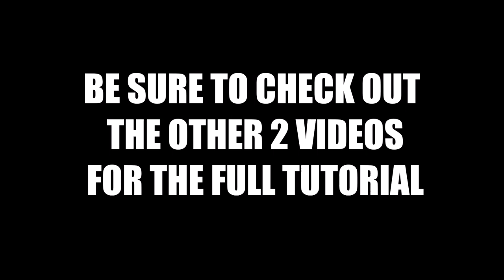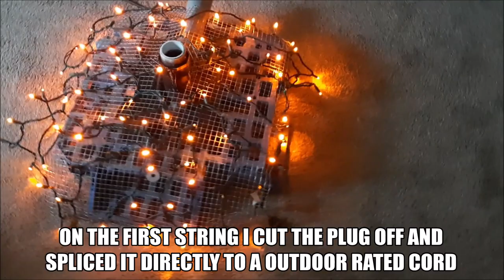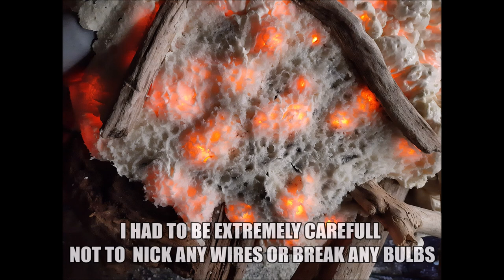Burnt At The Stake Part 3 - Hot Coals Build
This is how I made the realistic glowing and smoking coals that hide the base of the "Burned At The Stake" prop I made. It's pretty much just the good ole great stuff and LED lights build, but I wanted to see how realistic I could make it look by doing further texturing and adding real wood pieces and some fake charred wood pieces made from foam that would match the burnt post i made for this prop. Keep in mind this build does not have to be done over a pallet base like mine. The base I used was made extra heavy duty to support the prop above and some of the fittings that are in it would not be necessary if someone were building this for something like putting it under a cauldron. Here are a couple of links to the specific LED lights I used...

I used 2 sets of these steady burning LED lights
And one set of these twinkling LEDs - (Link dead/item discontinued. Search for flickering/slow fading LED string lights. NOT blinking lights) These seem similar, but you will need to leave the control box exposed to change the settings. The lights I originally used had only one setting.

And now a few warnings...
   Be sure you DO NOT USE regular incandescent Christmas string lights!!! They get too hot under the foam and could cause a fire. Also, be EXTREMELY careful not to nick any of the wires or bulbs while texturing the foam. It may be wiser to keep the wires under the wire screen as much as possible instead of securing them to the top like I did. This will greatly reduce the possibilities for nicking one, but depending on your design may reduce the flow of fog underneath because of the jumble of wires inside. Be sure to use a proper respirator with appropriate filters when using a hot knife to carve the foam to make the char. The fumes that are produced are highly toxic and should not under any circumstances be breathed in.